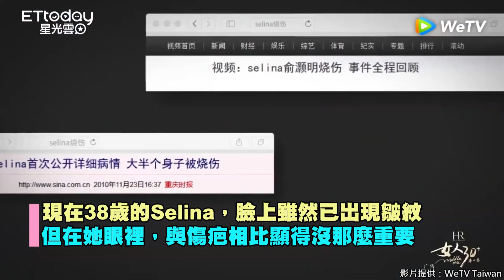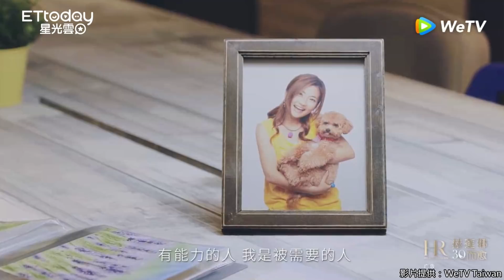Selina痛哭「15年摯愛Pinky」離世 心碎曝：是我燒傷時存在的意義